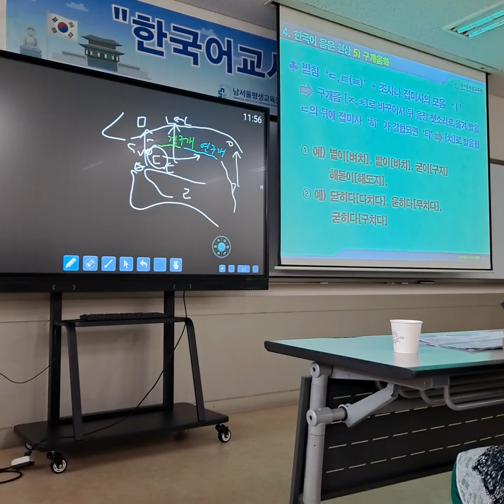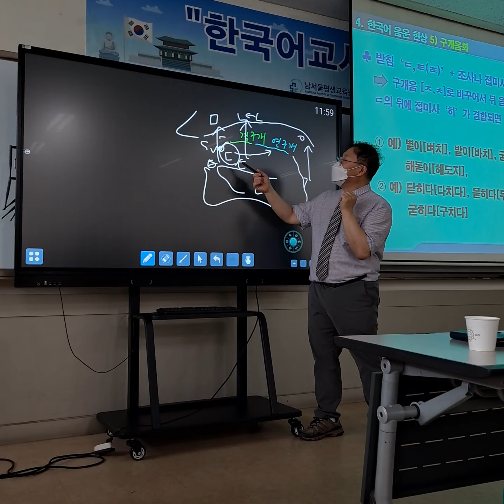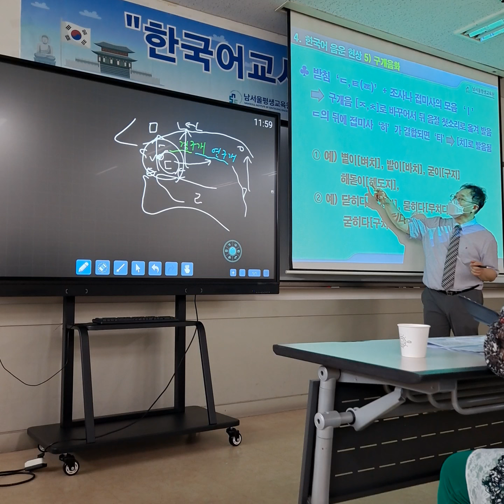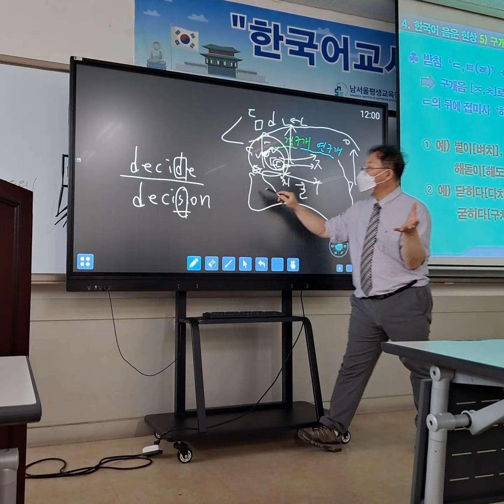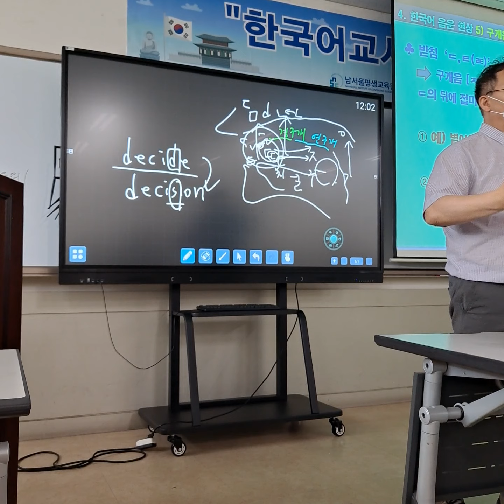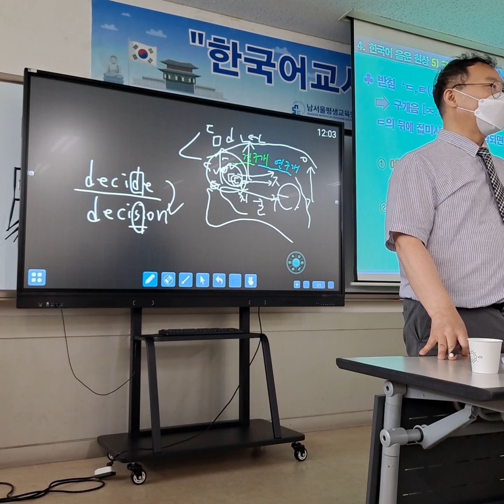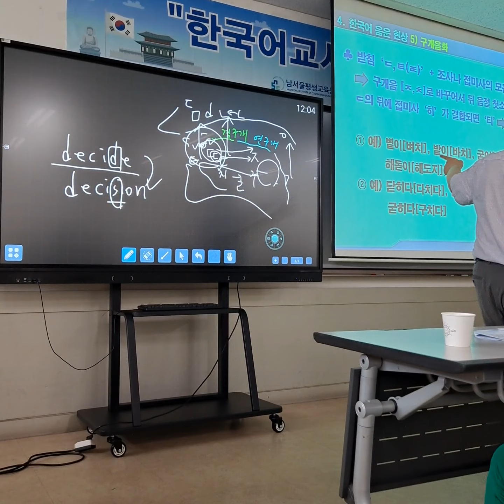남서울대학교 평생교육원 한국어교사양성 과정 강의 (하해주교수)